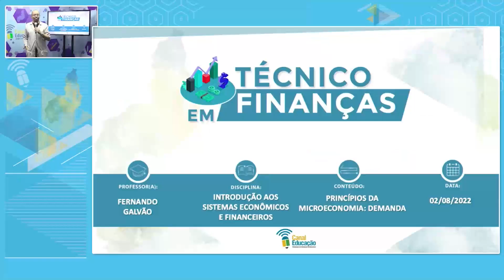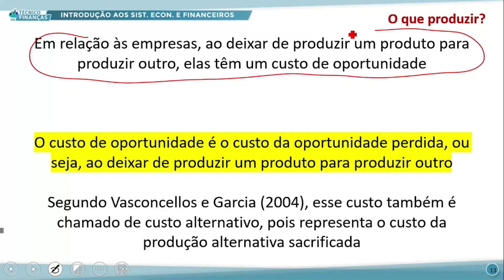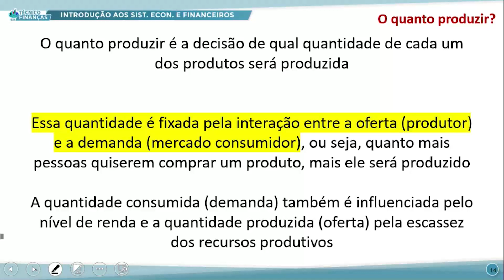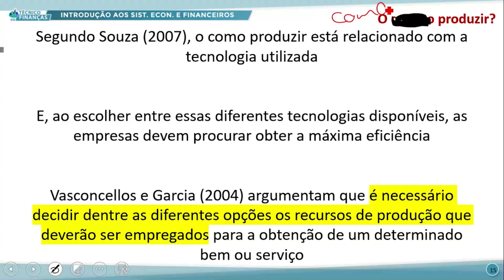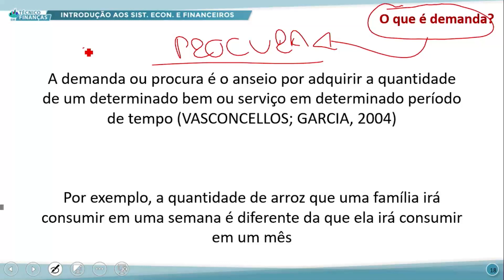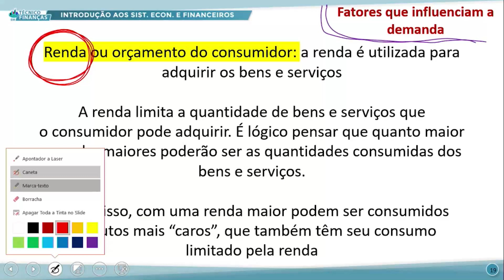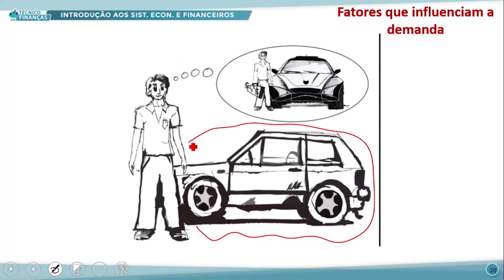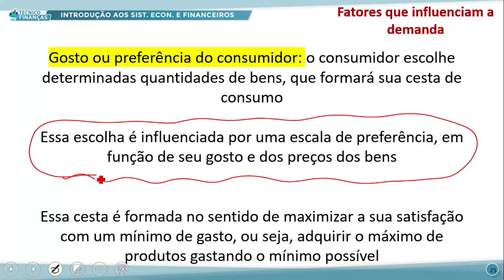TÉC FINANÇAS MANHÃ INTROD AOS SISTEMAS ECONÔM E FINANC 02 08 2022 PRINCÍPIOS DA MICROECONOMIA P2